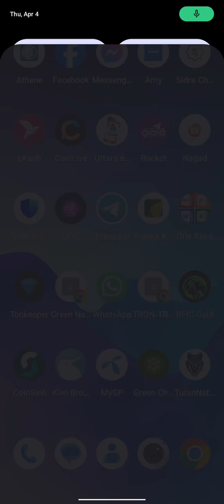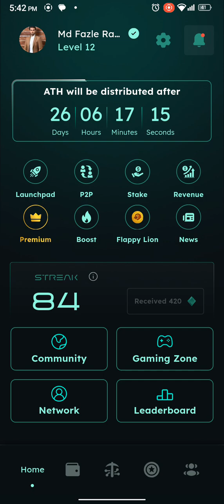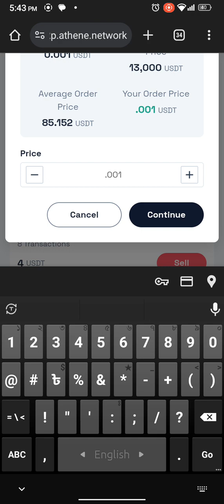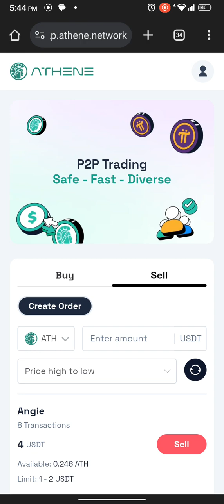Athene P2P Market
How to creat oder of Buy Sell in Athene App